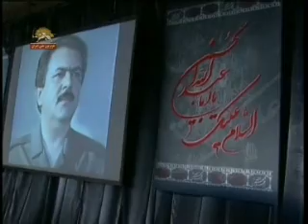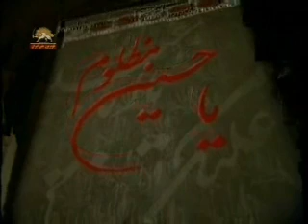Massoud Rajavi 22 December 2009 -1